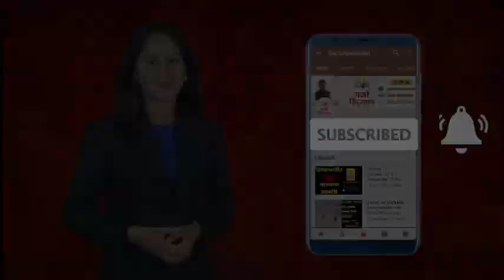राजीनामा द्यायला निघालेल्या शिवसैनिकांच्या गाड्या पोलिसांनी अडवल्या l Garja Hindustan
your query -